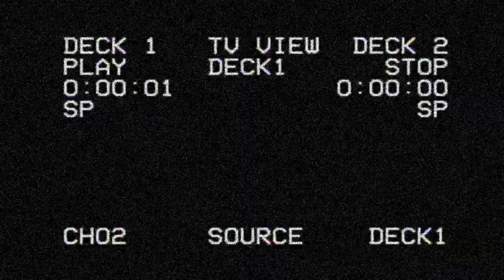Vintage Feature - Lancaster Motor Speedway 3/19/22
A huge thank you to Montgomery Towing for sponsoring my videos and content from this weekend. Be sure to call them 24/7 for all of your towing needs!